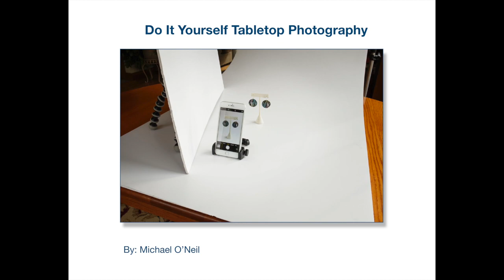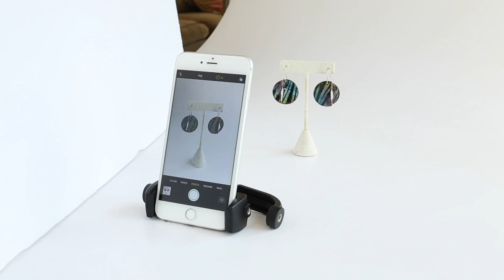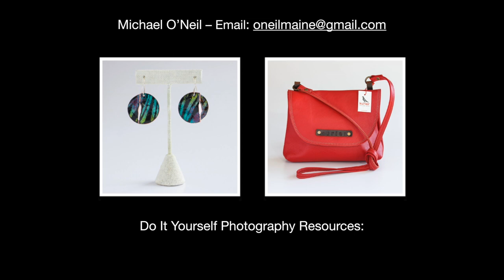Do-It-Yourself Tabletop Photography for Artists and Makers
The time is now to get your products up online. It may seem overwhelming but we’re here to help. This is the first of a series of three videos that will prepare you for making images of your products or art and getting them online, in social media posts or email blasts. Pair this with Michael’s PDF resource “DIY Photography,” and you’ll have materials needed to get started

Having more than 35 year experience in tabletop, event, and product photography, Michael O'Neil started his career by producing an average of 3,500 photographs annually for 4 years at the Conair and Cuisinart Corporation in Stamford, CT. Other clients included: Black & Decker, Ethan Allen, and Howard Miller Clocks. Having moved to Maine 22 years ago, he currently holds a full time position in the advertising department at Down East magazine and continues to photograph events and products for the Farnsworth Art Museum, Owls Head Transportation Museum, and the Penobscot Bay Chamber of Commerce. Michael truly believes that good photographs can be made simply, with a minimal amount of equipment and the right set up.